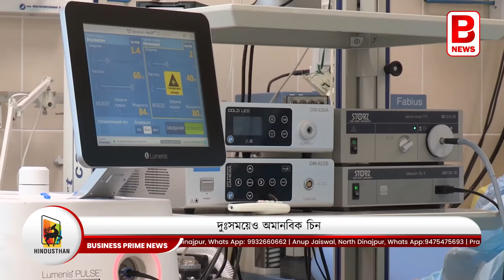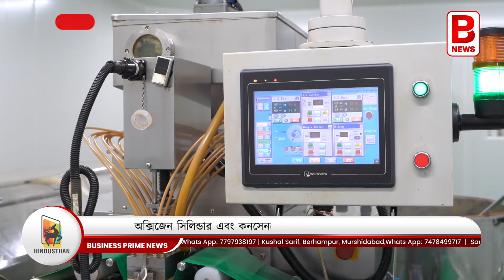চীনের পৌষ মাস, ভারতের সর্বনাশ - China making profit from India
দুঃসময়েও অমানবিক চিন। একদিকে গোটা দেশ যখন ভাইরাস ত্রাসে কাবু, অন্যান্য দেশ যখন স্বেচ্ছায় ভারতের পাশে দাঁড়িয়ে মানবিকতার নজির গড়ছে তখন চিন সরকার শুধুই দেখছে মুনাফা! কারণ অধিকাংশ বেসরকারি বাণিজ্যিক সংস্থা সহ বেসরকারি হাসপাতালগুলি দাবি করছে, চিন থেকে সরঞ্জাম আসছে ঠিকই কিন্তু সেগুলো একেবারেই নিম্নমানের। এদিকে খরচও বেড়েছে অনেকটা।

ভারতের অবস্থা বর্তমানে যে জায়গায় পৌঁছেছে, তাতে প্রতিদিনই দিল্লি এয়ারপোর্ট সহ দেশের অন্যান্য বিমানবন্দরে করোনাকে রুখতে চিকিৎসার সরঞ্জাম নিয়ে বিভিন্ন দেশের ফ্লাইট আসা যাওয়া করছে। কিন্তু শুধু ত্রাণ দিয়ে তো আর এতো বড় দেশের মানুষগুলোকে রক্ষা করা সম্ভব নয়। তাই সরকারকে ভরসা রাখতে হচ্ছে প্রতিবেশী চিনের ওপরেই। কারণ চিকিৎসা সরঞ্জামের অধিকাংশটাই তৈরি করে চিন। ফলে প্রতিদিনই বাড়ছে সরঞ্জাম কেনার চাহিদা। আর এতেই চিনের পৌষমাস এবং ভারতের সর্বনাশ।

মূলত ৫ এবং ১০ লিটারের অক্সিজেন সিলিন্ডার এবং কনসেনট্রেটর পাঠাচ্ছে শিংপিং-এর সরকার। যার দাম চিনের একেকটি সংস্থা একেক রকম ভাবে দাবি করছে। কনসেনট্রেটরের দাম যেমন বেড়েছে তেমনই সিলিন্ডারের দামও একশো ডলার বাড়িয়ে দিয়েছে চিন। ত্রাণের কাজে এই সরঞ্জাম কেনা হলেও ছাড় দিচ্ছে না তারা।

দেশের বিশেষজ্ঞমহলের দাবি, একে অতিরিক্ত দাম তারওপর সরঞ্জামের মান নিয়েও উঠছে প্রশ্ন। বলা হচ্ছে, চিন থেকে চিকিৎসার যে সরঞ্জাম আসছে তা এককথায় অত্যন্ত নিম্নমানের। যদিও অমানবিকতার বিষয় মানতে নারাজ চিন। কিন্তু এই মুহূর্তে ভারতের কাছে শুধু অভিযোগ জানান ছাড়া আর কোন উপায় কি আছে?

ব্যুরো রিপোর্ট